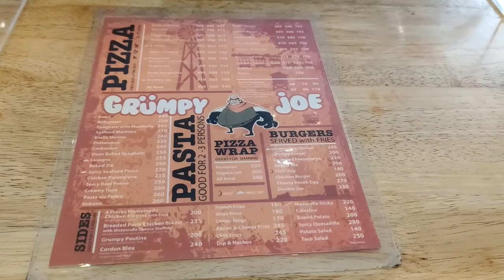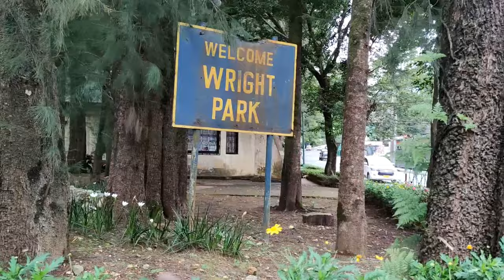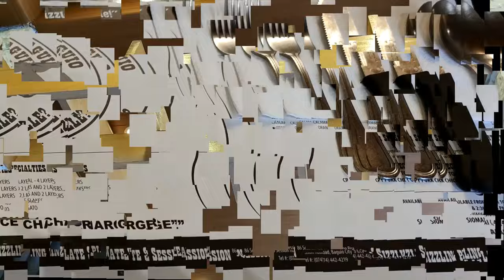Meet-ups with Fam and Friends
First Part: Natuloy din sa wakas ang plano naming magkakaibigan na magkita-kita sa labas.

Lunch at chikahan sa Grumpy Joe, along Gibraltar Road. After kumain, naglakad kami papuntang Wright Park. Open pa rin po sila doon.

Dahil matao doon, naglakad kami papuntang Park Drive Garden, malapit lang  din sa Pacdal Circle

Second Part: Family dinner dahil first year wedding anniversary ng aming pinsan. Happy family, happy tummy.